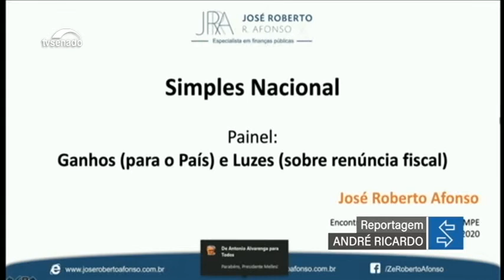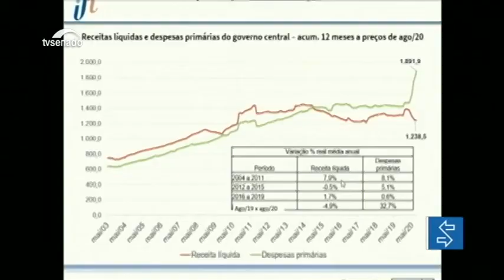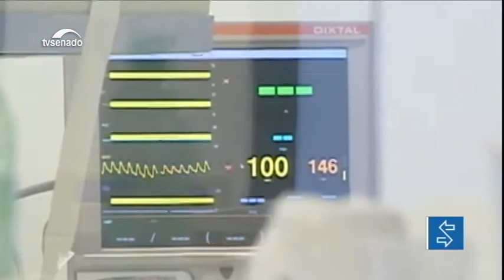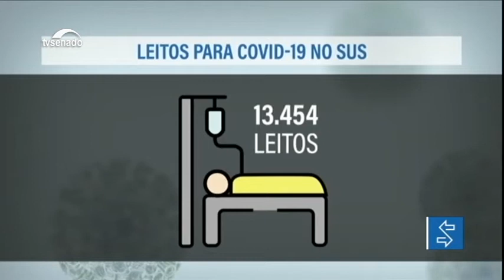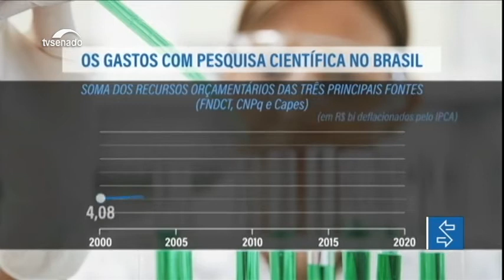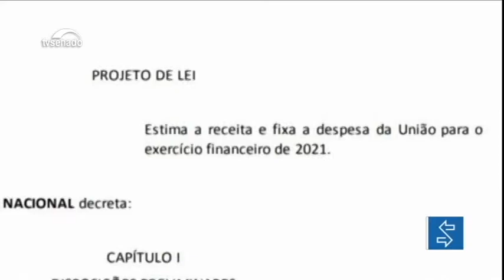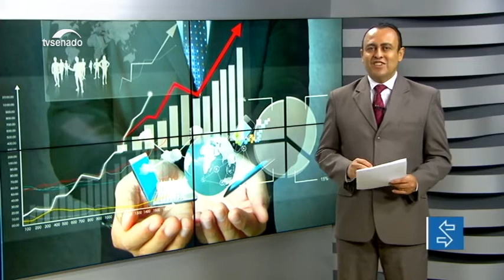Nesta edição: Comissão da covid-19 debate impactos da regra que limita gastos públicos para a saúde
Impactos da pandemia no sistema de saúde foram debatidos nesta segunda (5) pela Comissão que acompanha ações governamentais relacionadas à covid-19. A preocupação com o retorno, em 2021, da regra que limita os gastos públicos foi um dos temas em debate. E mais: conheça o PIX, sistema digital de pagamento criado pelo Banco Central.